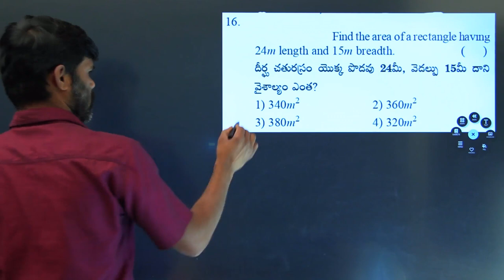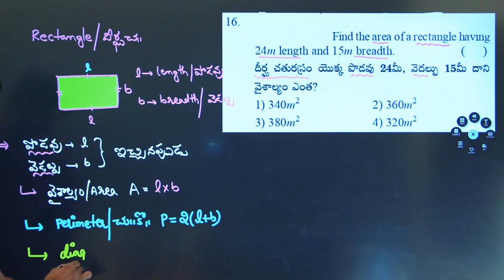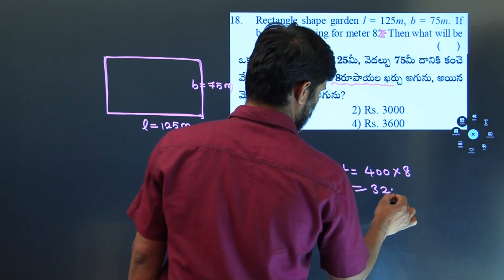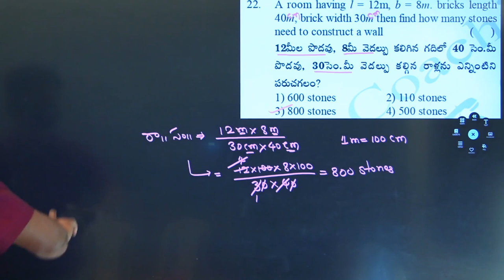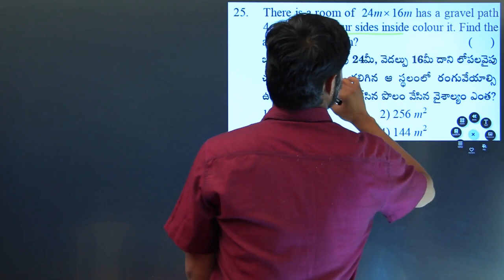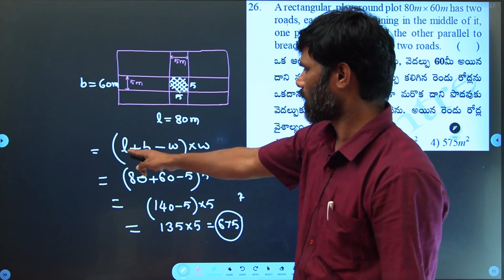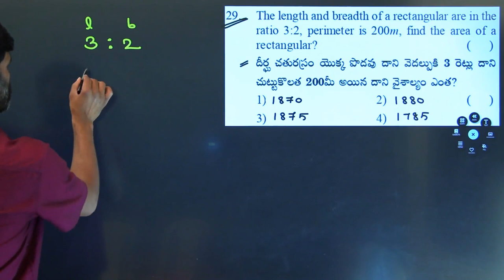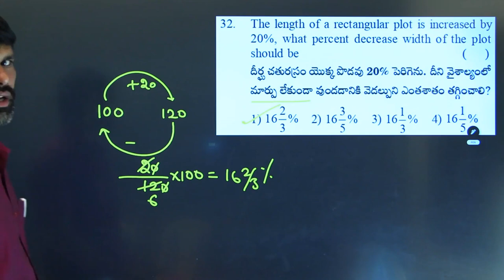Area & Perimeter-2 || mathematics || mensuration || i5 Coaching Centre || arthmetic ability